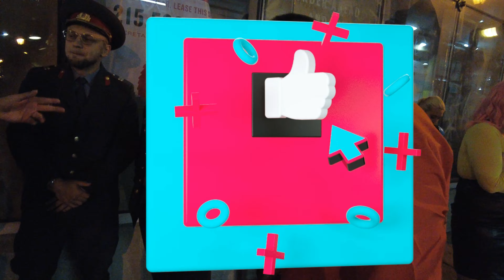Crazy Party Night Life in Philadelphia [ 4K ]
Philadelphia Halloween party is one of extra ordinary things that philly people really take it seriously, its a beehive of events and people are enjoying night like no other.